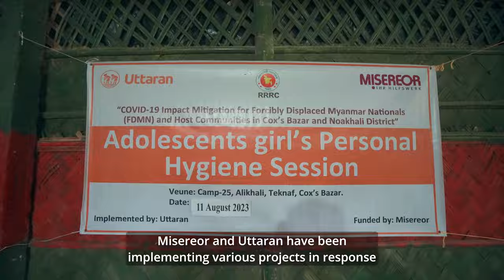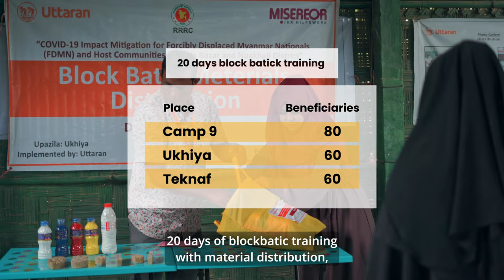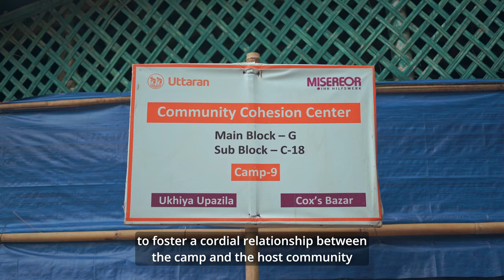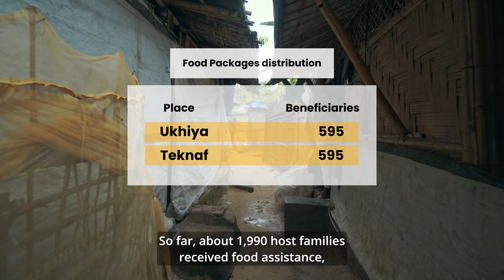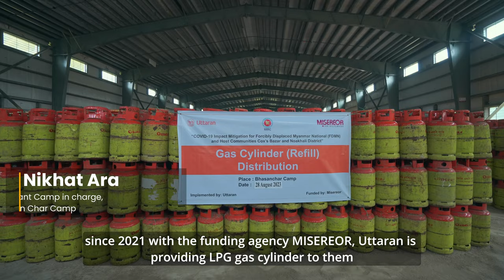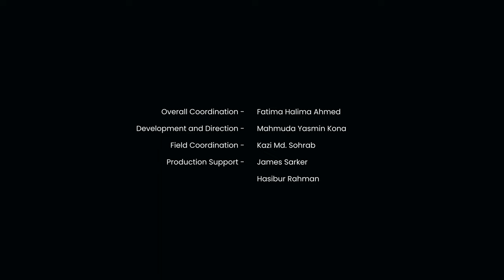Documentary on Misereor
Uttaran's video documentary Misereor